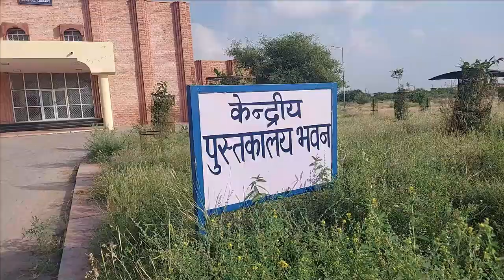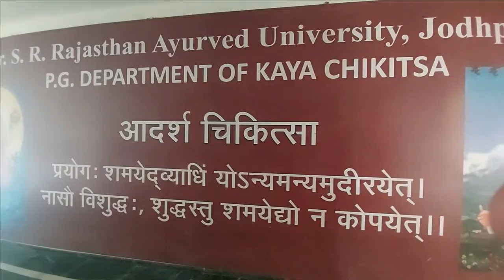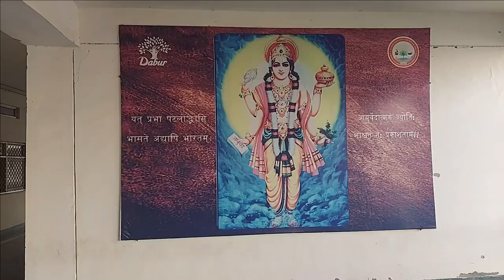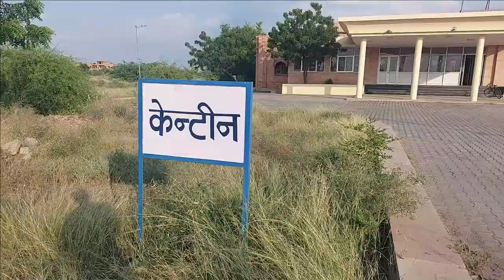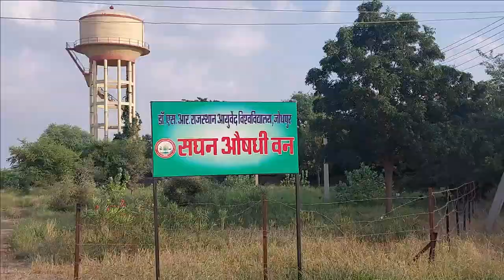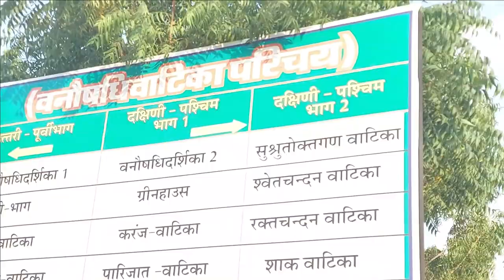Dr.Sarvepalli Radhakrishnan Rajasthan Ayurved University, Jodhpur || Campus Tour || Dr Lekha Soni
Dr.Sarvepalli Radhakrishnan Rajasthan Ayurved University, Jodhpur -Campus Tour by Dr Lekha Soni

Dr. Sarvepalli Radhakrishnan Rajasthan Ayurved University, Jodhpur is the first Ayurved University of Rajasthan and is the second University of it's kind in India. The campus is situated at Kadwad,Jodhpur on Jodhpur Nagaur Highway. The campus is sprawling over an area of 322 acres with enteral Administrative Block , 263 bedded Hospital, Academic Block, Residential Quarters, Sports Complex, Herbal garden & Herbal farm etc.

I tried to cover  the campus to give you an abroad overview of the university.
Don't hesitate to message me if you have any doubts.

DSRRAU Jodhpur Full Details
Rajasthan Ayurved University Jodhpur
DSRRAU Jodhpur Campus
DSRRAU Jodhpur latest news
Rajasthan Ayurved University Jodhpur Full Campus View In HD
DSRRAU Jodhpur Campus Tour

ayurveda college in india
Dr.Sarvepalli_Radhakrishnan_Rajasthan_Ayurved_University, Jodhpur